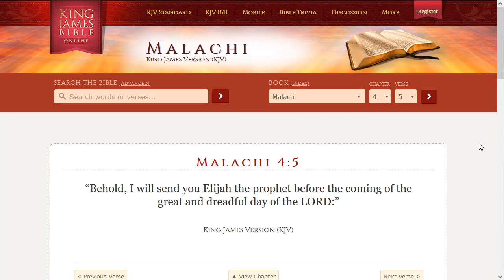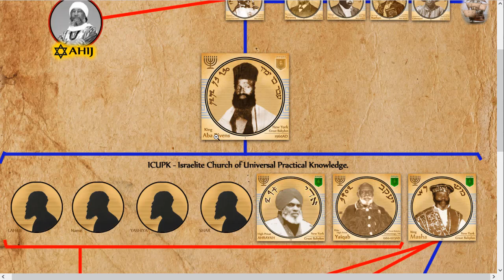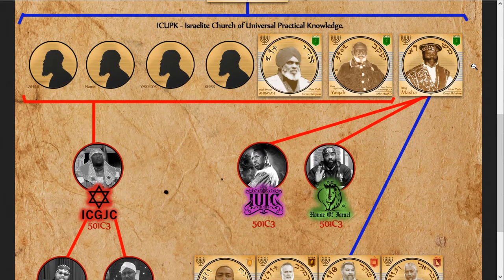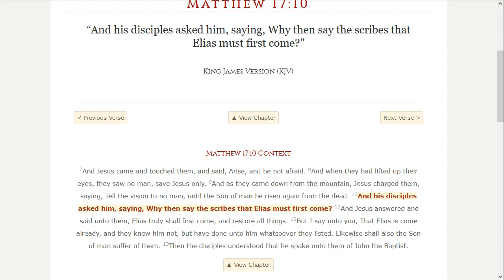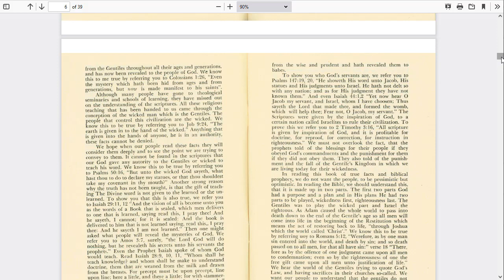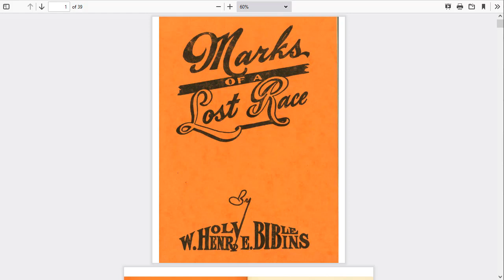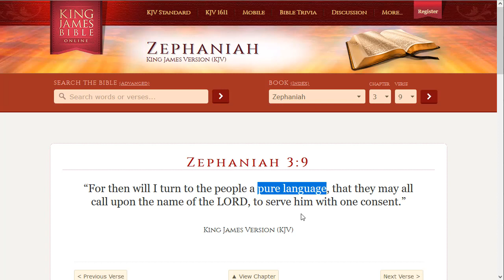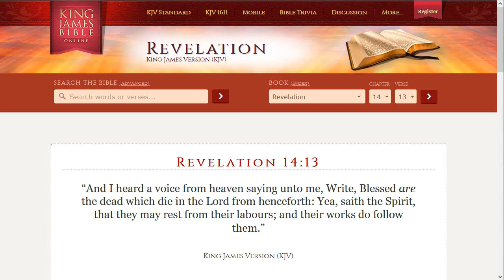Abba Bivens book "Marks of a Lost Race"